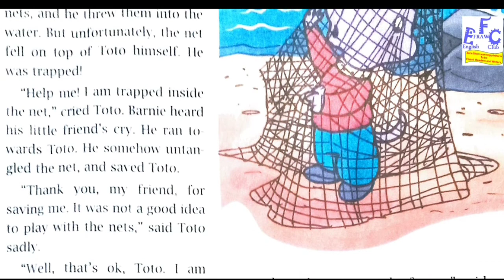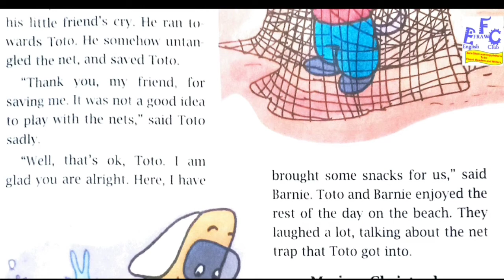OOPS! I'M TRAPPED|STORY READING FUN #3 | CHILDREN MAGAZINE FUN| AUDIO BOOK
This is the video made to share reading skills . this video features love of reading stories from comics for kids. this is and audio book reading from kids comic MAGIC POT

oops!i'mtrapped